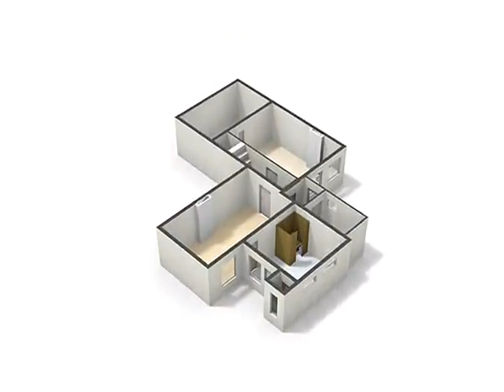Bovenstraat 49, 3077 BB Rotterdam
Wilt u eerst een preview van deze woning? Dat kan! Op funda staat een video om een eerste indruk te krijgen (geen slideshow).

Dit is een van die verrassingen die je tegenkomt op een onverwacht leuke plek! Grote, sfeervolle dijkwoning van ca. 200 m2 met grote garage in een karakteristieke straat in Oud IJsselmonde. Supercentraal t.o.v. scholen, openbaar vervoer en uitvalswegen. Mooie afmetingen van woonkamer, gigantische eetkamer, woonkeuken, 3 slaapkamers, 2 badkamers en een garage. De tuin is niet heel groot maar wel op het Zuiden gesitueerd. De staat van onderhoud is goed, dubbelglas, dakisolatie, gevelisolatie en er is een c.v. van 2009.

De Bovenstraat is een van de oudste straten van Rotterdam en kent veel historie, vroeger was het een echte winkelstraat met wel 30 winkels en bedrijfjes. Deze woning is een voormalige kledingwinkel (zie foto). Ieder jaar wordt er nog een Paardenmarkt georganiseerd en wordt de straat voor een dag afgesloten voor een braderie, hardloopwedstrijd en/of authentiek ringsteken!

Globale indeling:

Begane grond:
- entree/tochtportaal met meterkast en trapopgang
- royale woonkamer met houten vloer en sfeervolle openslaande deuren naar de eetkamer, 4,73/3,72 x 8,00 m
- de eetkamer is enorm, maar liefst 9,80 lang! en kun je voor diverse doeleinden gebruiken, er liggen met eikenhouten vloerdelen, 9,80 x 4,65/3,85 m
- diepe garage, binnendoor bereikbaar en met openslaande deuren, 9,80 x 2,65 / 1,92 m

Verdieping:
- overloop met c.v.-installatie van 2009
- 2 ruime slaapkamers met laminaatvloeren, 4,63 x 3,95 en 4,63 x 2,30 m
- moderne badkamer met ligbad, wastafel en toilet, 2,0 x 1,92 m

Souterrain:
- gang met toegang tot bijkeuken en 2e toilet met urinoir en fonteintje, tevens toegang tot de tuin van ca. 5 x 5 meter, gesitueerd op het Zuiden, er is nog een 2e plaatsje van ca. 3 x 3 meter.
- woonkeuken met tegelvloer, sfeervolle schouw en apparatuur zoals: , 3,70 x 5,32 m en toegang tot grote kelder van ca. 20 m2
- enorme slaapkamer met eikenhouten vloerdelen, 6,31 x 3,55 m
- 2e badkamer in een voormalige slaapkamer met een douchecabine, sauna, wastafel en vaste kast, 3,70 x 3,68 m

Bijzonderheden:
- eigen grond
- verwarming en warm water via c.v. combi-ketel (2009)
- dubbele beglazing, dakisolatie, gevelisolatie